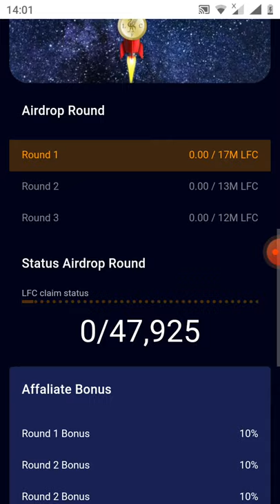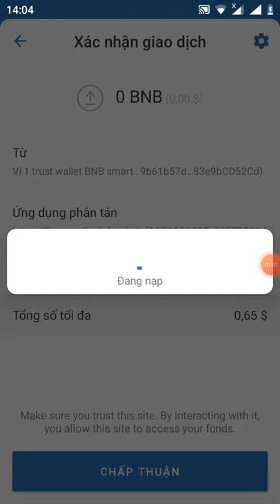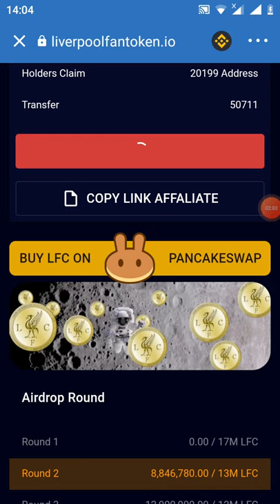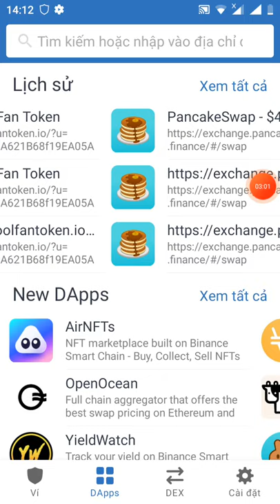kèo hót 5$ free-hướng dẫn Claim 800 token LCF (dự án bóng đá FC liverpoll mạng binace smart chain)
Link claim

contract
0x27A801ba58644D93A939daA506A56f95c351Eddc